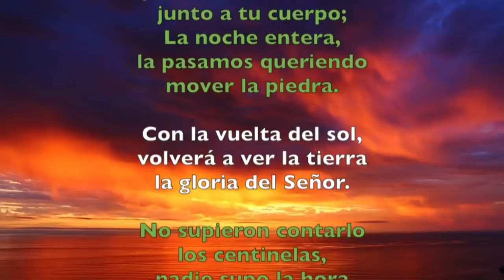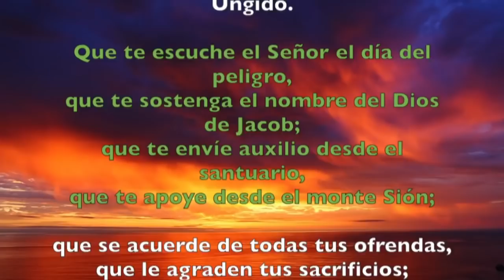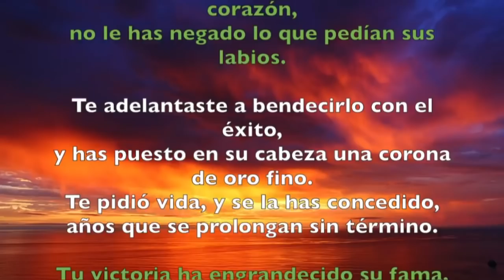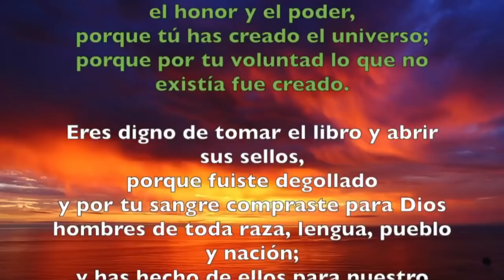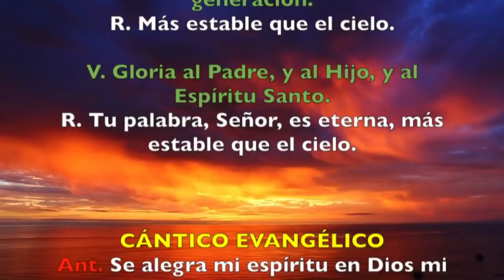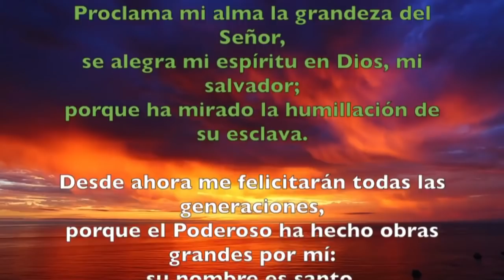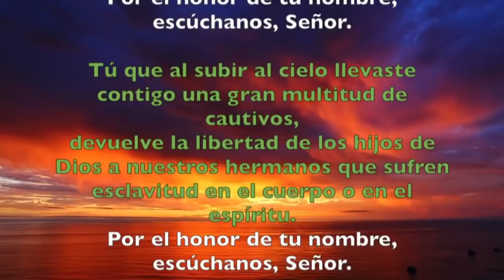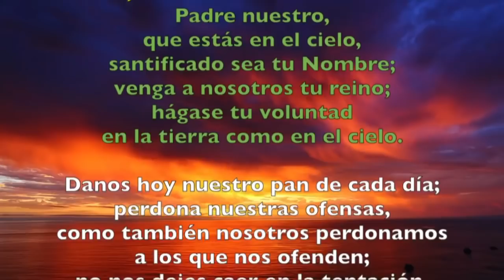Oración de la tarde (Vísperas), MARTES V semana del T. Ordinario | Padre Sam